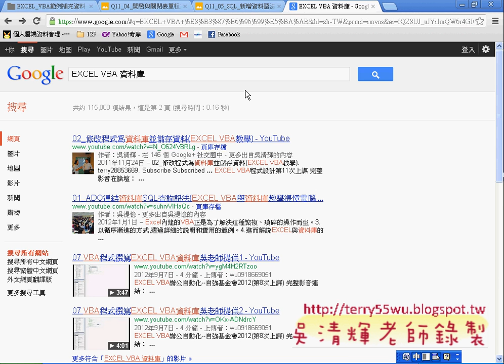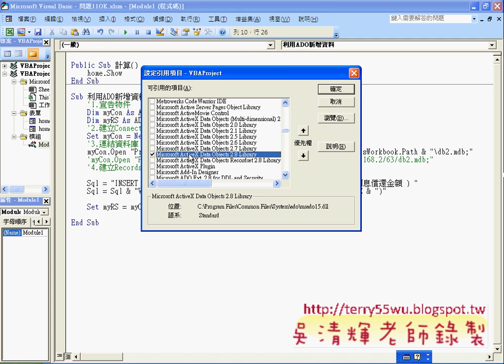09_問題11表單資料寫到資料庫中(EXCEL VBA自動化 吳老師)